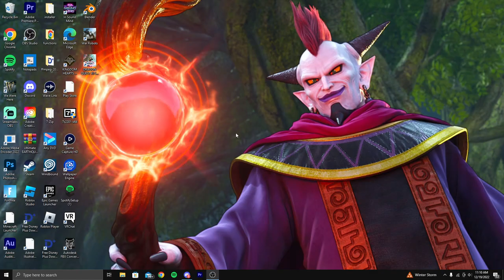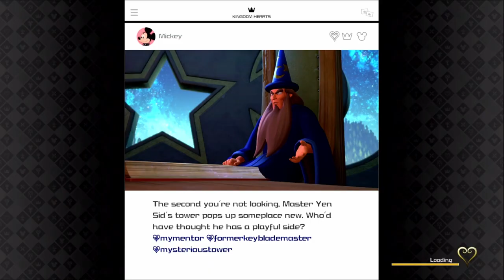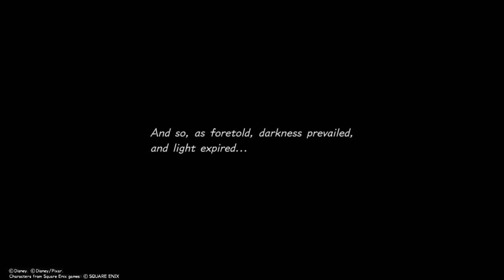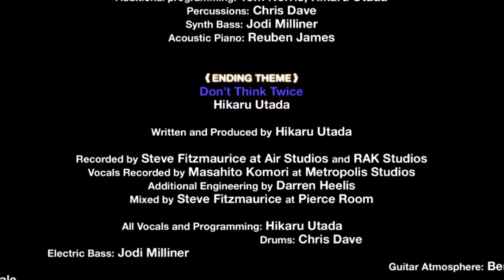the end of kingdom hearts III is amazing.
kingdom hearts is forever my favorite gaming sires,
enjoy this finale.

also terra could get it 😫

TIMESTAMPS
0:00 intro
0:28 SUBSCRIBE IF YOU ENJOY
1:33 master xehanort
4:07 the most STUPIDEST cutscene in kh3
7:40 got you, xehanort.
10:24 union x
12:50 just send out the big bad
15:05 HOSES POSES IM DOING A MOSES
15:59 the final confrontati- oh he made a maze.
17:29 the skein of severance
21:57 rikuplica
25:36 AS IF
27:22 freeing terra.
35:22 roxas's return.
40:20 more xehanorts
47:03 oh no! anyway-
48:48 xehanort achieves his goal
50:06 mouse breaks the law of time magic
52:06 scala ad caelum
54:13 final battle against xehanort
1:02:24 xehanort defeated
1:02:43 checkmate.
1:10:36 ending
1:14:28 epilogue
1:16:16 outro